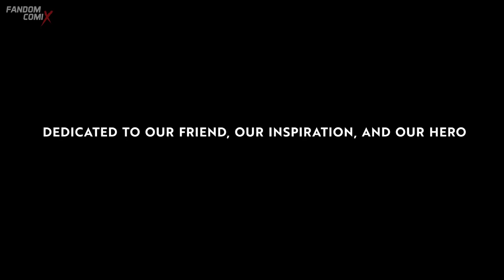What IF | Análisis del episodio 2 | conexión con VENOM